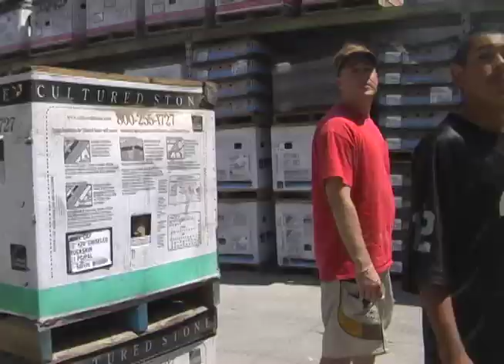Prime Building Materials in Oxnard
Prime Builders Materials in Oxnard is a quality suppliers of building materials. Serving all of Southern California with quality materials to make your next project a winner!